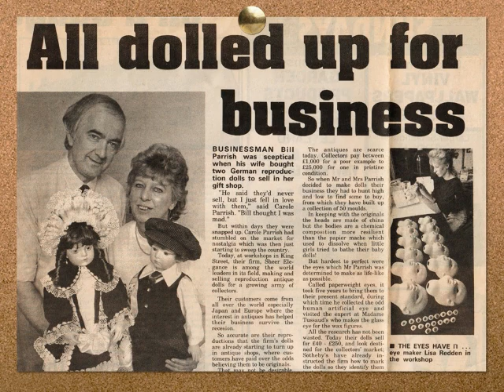A Tribute to Carole Parrish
A few photos from  throughout Carole's life, shown during her funeral service on 10th May, 2021.